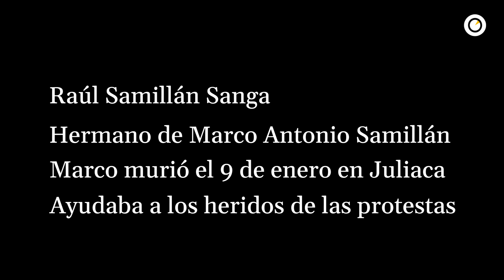RacismoLetal: Familiares de las víctimas de las protestas dan su testimonio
El 25 de mayo, Amnistía Internacional presentó su informe “Racismo letal. Ejecuciones extrajudiciales y uso ilegítimo de la fuerza por los cuerpos de seguridad de Perú”. El evento contó con la presencia de familiares de las víctimas de la represión del gobierno. OjoPúblico conversó con Dany Quispe Rojas, padre de Beckham Romario Quispe Garfias, estudiante y deportista de 18 años que murió de impacto de bala el 12 de diciembre en el aeropuerto de Andahuaylas, y Raúl Samillán Sanga, hermano de Marco Antonio Samillán, interno de medicina que murió también de impacto de bala el 9 de enero en Juliaca.